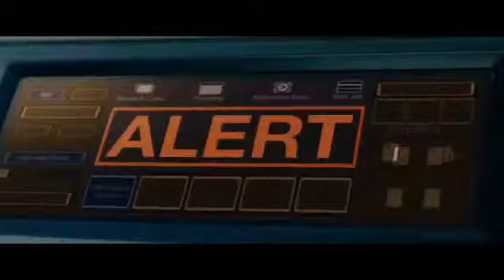Veeram Song Man Of Steel Remix Superman tamil hit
Veeram Title Song Man Of Steel Remix Superman tamil hit 9646